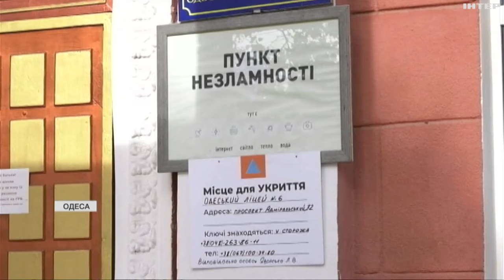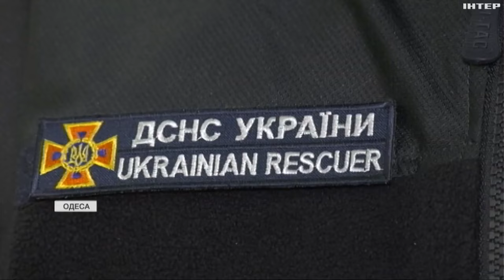Майже 11 тисяч "пунктів незламності" розгорнуто по всій країні: як їх вдосконалили